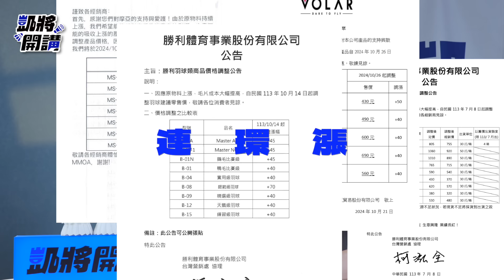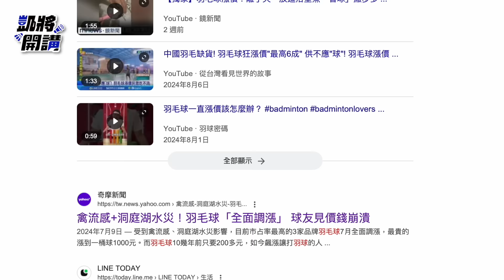來聊聊羽球漲價｜你的零打費漲價了嗎？接下來該怎麼辦？｜凱將開講｜凱將體育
VICTOR 新碳音球 NCS  6入/12入裝

00:00 開頭
00:15 聊聊近期羽球漲價
00:49 第一個原因
01:50 第二個原因
02:11 第三個原因
03:38 天然羽球即將走入歷史？
05:20 辛苦的團主們
07:14 歡迎留言討論

嗨！這裡是凱將開講
我們講羽球 / 開商品 /  分享好玩的評測
如果你對羽毛球也有興趣
有商品需求底下也有更多資訊可以追蹤喔

✨凱將體育✨實體店面門市資訊
地址｜台北市中山區中山北路二段126-3號 2樓
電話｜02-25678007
營業時間 | (一)~(六)12:00~21:00  (日)10:00~18:00